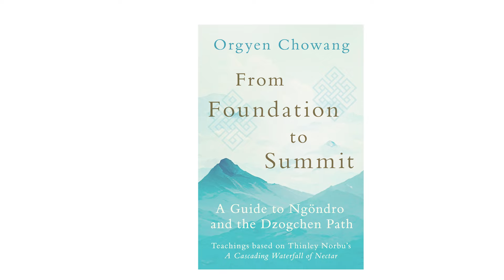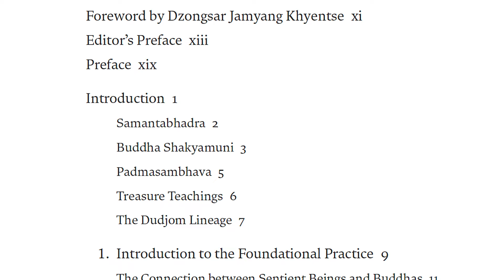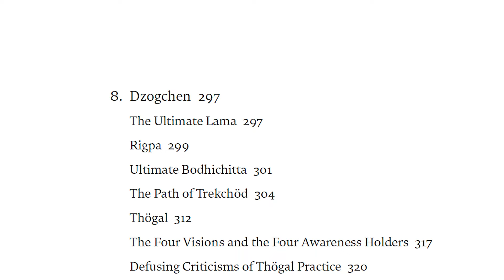From Foundation to Summit: A Guide to Ngondro and the Dzogchen Path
Teachings based on Thinley Norbu Rinpoche's A Cascading Waterfall of Nectar.  In this book you will find essential instructions on the Vajrayana path to ultimate enlightenment, from the foundational contemplations about the nature of reality to the ultimate realizations of the wisdom of Dzogchen.

In the Nyingma tradition of Tibetan Buddhism, before one can receive empowerments and pointing-out instructions from a dharma master, one must first open and prepare the mind by engaging in the foundational practices (ngöndro). This consists of completing a specified number of repetitions of the rituals of taking refuge, arousing the mind of awakening (bodhichitta), mandala offering, Vajrasattva purification, and Guru Yoga.

In this book, Orgyen Chowang Rinpoche brilliantly explains how to engage in the foundational practice according to the New Treasures of the Dudjom tradition, the Dudjom Tersar. And from the outset, Orgyen Chowang introduces the pristine teachings of Dzogchen, the pinnacle of the Nyingma path, to provide the context that informs every stage of the path to awakening.
This book is based on a series of oral teachings on Thinley Norbu’s text A Cascading Waterfall of Nectar, itself a teaching on the Dudjom Tersar, that Orgyen Chowang gave to Western students over a three-month period in 1997. He explains in a very fresh, uncomplicated way such topics as receiving the blessings from the lama, the nature of awakening, the role of pointing-out instructions, tranquility and insight meditation, the three bodies of enlightenment, and the Dzogchen practices of trekchöd (cutting through) and thögal (passing over). This book will be of immense benefit to those engaged in the Dudjom Tersar ngöndro, those who have already finished their ngöndro accumulations, and those engaged in the foundational practice from other Nyingma lineages.